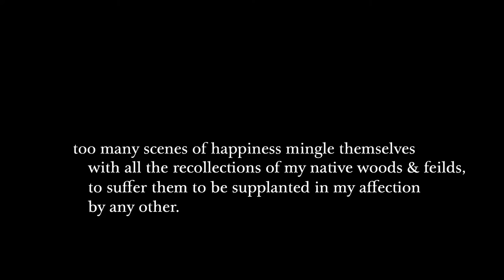All my wishes end . . . at Monticello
Writing from Paris in 1787, Jefferson might have been a little homesick!

"I am as happy no where else & in no other society, & all my wishes end, where I hope my days will end, at Monticello. too many scenes of happiness mingle themselves with all the recollections of my native woods & feilds, to suffer them to be supplanted in my affection by any other."

- Thomas Jefferson to George R. Gilmer, Paris Aug. 12. 1787.